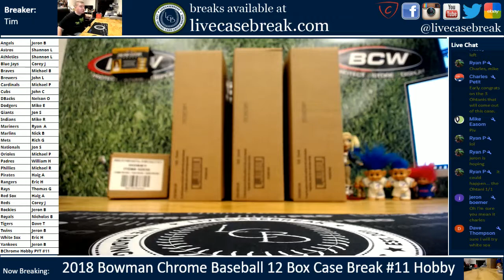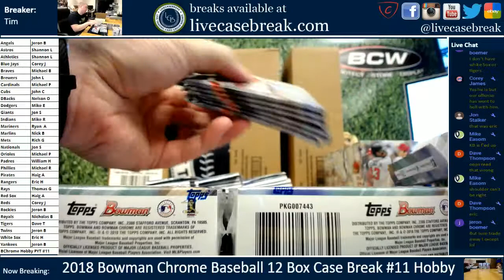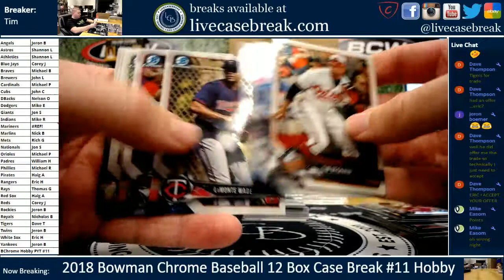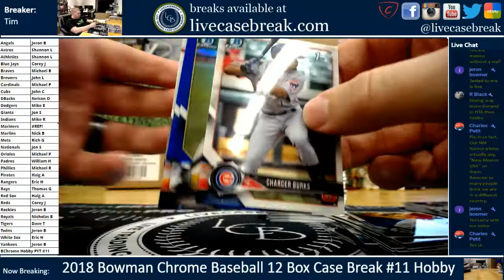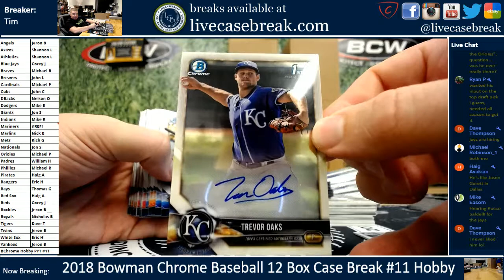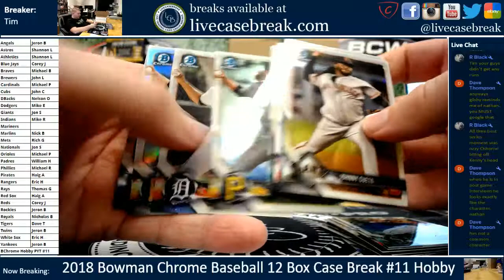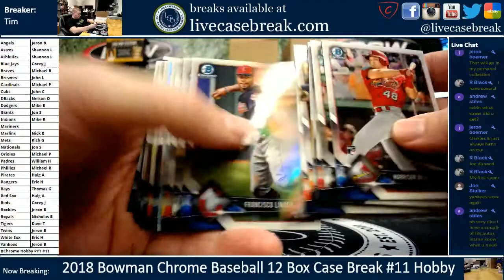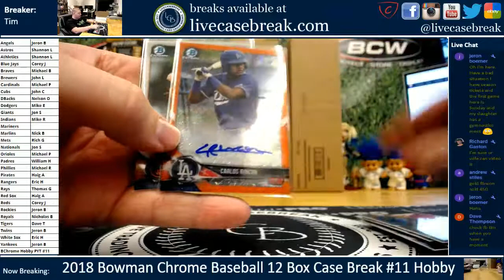2018 Bowman Chrome 12 Box Hobby Case Break #11 PYT